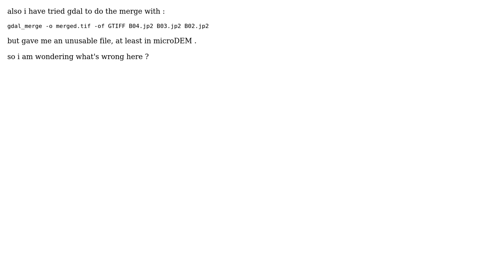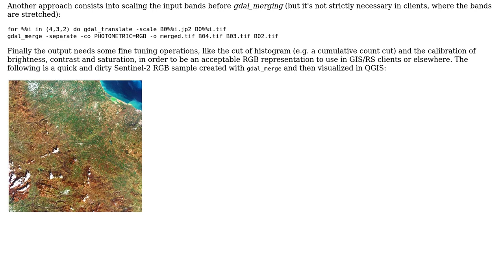GIS: get rgb images from sentinel-2 using gdal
With thanks & praise to God, and with thanks to the many people who have made this project possible! | Content (except music & images) licensed under CC BY-SA | Music | Images & others | With thanks to user user2475096 user PolyGeo user Antonio Falciano and the Stack Exchange Network Trademarks are property of their respective owners. You are responsible for your own actions.